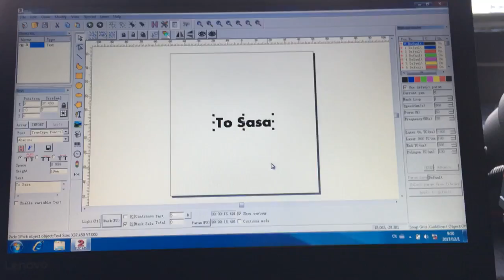Newest Mini fiber laser marking machine 1